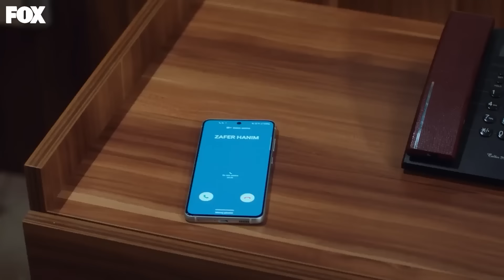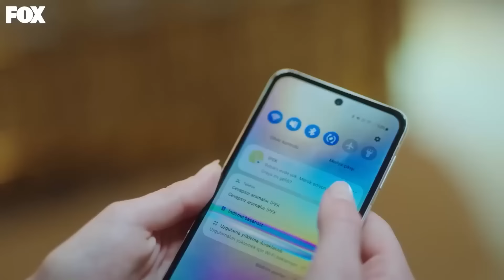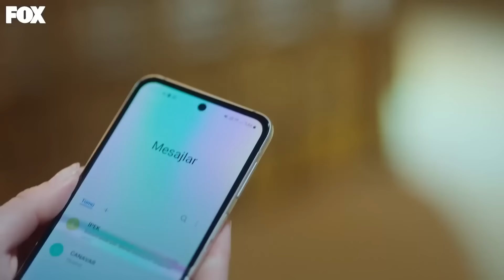Gulcemal Capítulo 31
Las vidas de Gülcemal y Gülendam, dos hermanos que fueron abandonados por su madre para huir con otro hombre cuando eran niños, se ven destrozadas por la partida de su madre. Dos hermanos que crecieron en dificultades se construyen una vida envidiable y regresan a Bursa años después. El único objetivo de Gülcemal es vengarse de su madre. Le quitará todo, eventualmente lo necesitará en su puerta, y su madre le dirá: "Qué bueno que te di a luz, hijo mío". Gülcemal es un hombre fuerte y cruel que esconde su falta de madre en la herida de la infancia y nunca cierra esa herida.

Trata sobre el amor de Gülcemal (MuratalmAlmış), a quien su madre abandonó cuando era pequeño y se convirtió en un monstruo oscuro, y la bella Deva (Melis Sezen), que comienza con odio y gradualmente se adentra en la vorágine del fuego, la pasión y la tormenta. En la batalla de Gülcemal con su madre, ¿prevalecerá el amor que nunca se ha calculado o el rencor que ha estado cargando durante años? En este camino lleno de costos, ¿Gülcemal se convertirá en una cacería abierta mientras es un cazador cruel? ¿Y Deva? ¿Cuando finalmente se rinda, entenderá que este amor es imposible?

Reparto: MuratalmAlmuş, Melis Sezen, Edip Tepeli, Sema Keçik, Nilay Erdönmez, Atilla Şendil, Cahit Gök, Nilüfer Açıkalın, Samet Kaan Kuyucu, Meltem Akçöl, Ipek Ayaz Kortunç, Sabahattin Yakut, Gökçem Çoban, Melike Küçük y Ayda Aksel